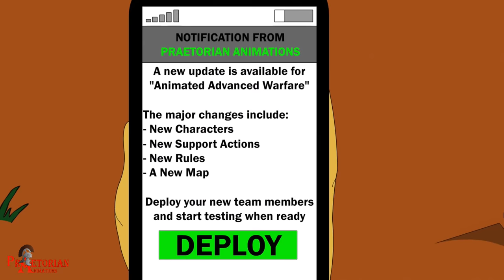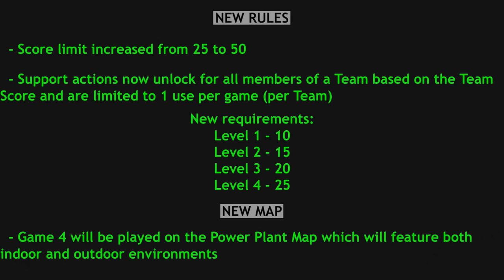New Characters | Game 4 Update | Animated Warfare #17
The first major update of the Animated Warfare  Series. 8 New Characters (4 on each team), 8 New Support Actions (2 for each level), 2 New Rules and A New Map (Power Plant).

 If you have any questions regarding these changes/additions feel free to ask either in the comments or on the community page where you can also vote if you like the changes/additions.

The Spartans: Wrath Of Sparta (Leader), Commando, Reaper, Blaster, Blaze, Silent Hunter and Grenadier

New Team Members: Recon, Raptor, Blade and Chameleon.

Black Ops: Shadow Strike (Leader), Snake, Pointman, Fury, Gunslinger, Kill Stealer and Demolition

New Team Members: Havoc, Guardian, Arrow and Ghost.

Song: Ethan Meixsell - Rise